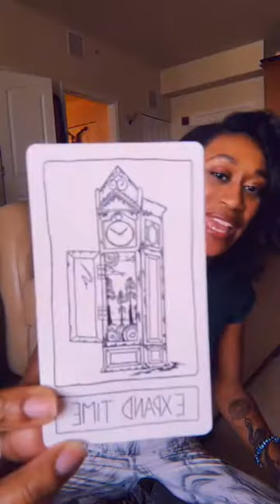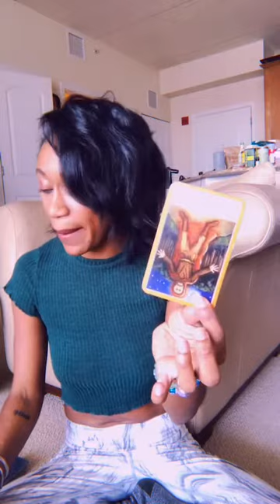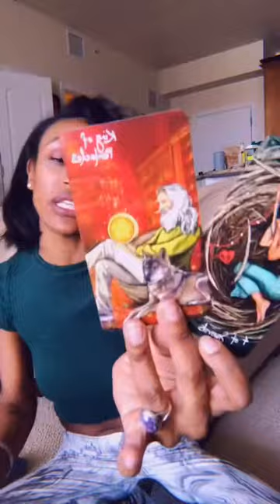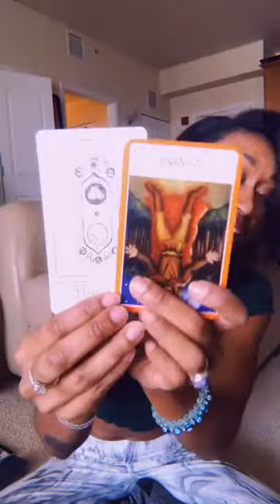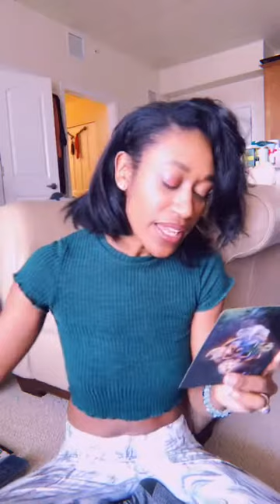Releasing Shame and Guilt + New Adventure Awaits ⚡️🔥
Energy report for the week.

as always though, a timeles reading